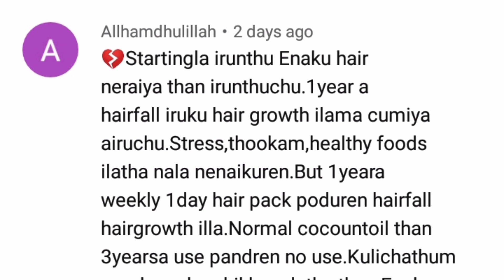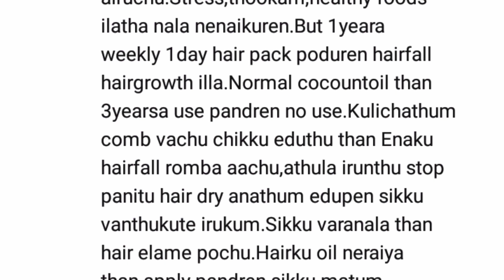part 3 முடி நீலமா அடர்த்தியா கரு கரு னு வளரனுமா உங்கள் கேள்விகளுக்கான பதில்கள்